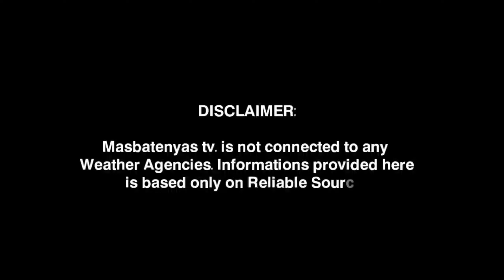LPA LALAKAS MAGING BAGYO! PAGHANDAAN!MAY 18,2023 WEATHER UPDATE TODAY|PAGASA WEATHER UPDATE